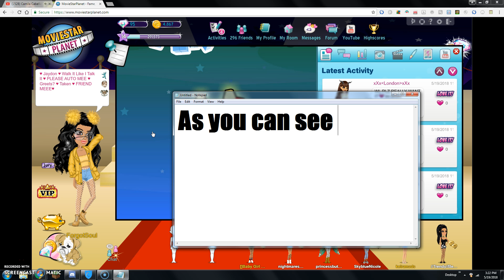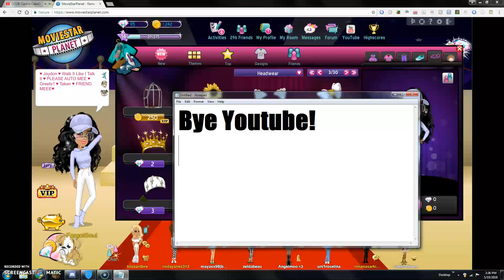~| Giving Myself A Makeover |~